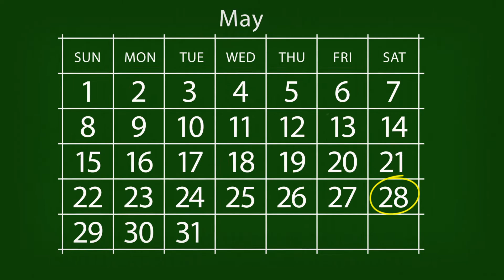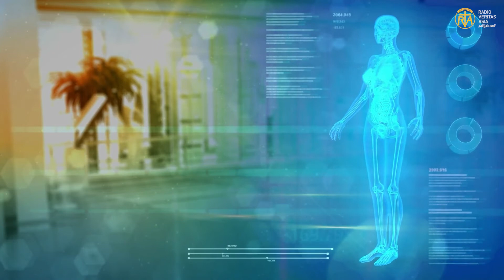டக்கர் தேதி டக்குனு செய்தி | மே 28 | Judit Lucas | VeritasTamil